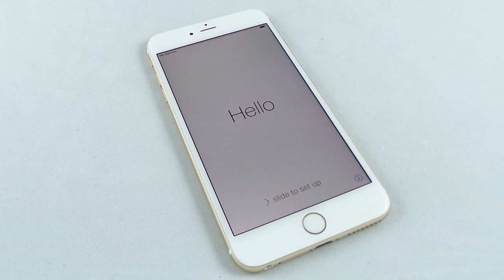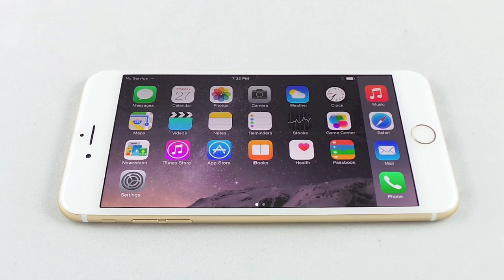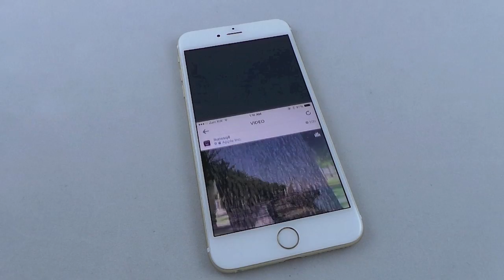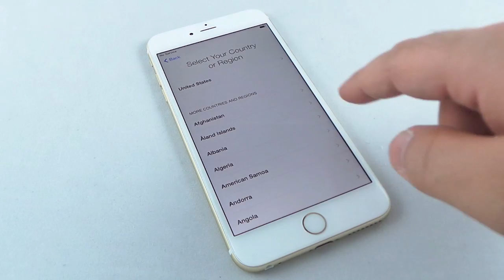استعراض جهاز ايفون ٦ بلس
المواصفات :

١- الوزن ١٧٢ جرام
٢- شاشة ٥،٥ انش Full HD
٣- معالج ١،٤ A8 الخاص في ابل
٤- ذاكرة عشوائية ١جيجارام
٥- سعة تخزين ١٦ و ٦٤ و ١٢٨ جيجابايت
٦- كاميرا امامية ١،٢ ميجابكسل
٧- كاميرا خلفية ٨ ميجابكسل مع خاصية اوبتيكال امج ستبلايزيشن لتثبيت الصور
٨- بطارية بقوة ٢٩١٥ ملي امبير

الجهاز طالبه من موقع ابل امريكا من تي موبايل الجهاز شغال ممتاز و الشبكه ممتازه جدا و LTE شغال ممتاز

بلاك بيري مسنجر :-
Pin : 74665244
واتس اب :-